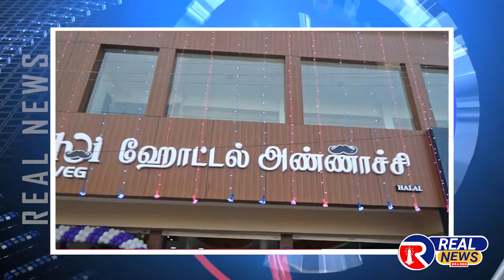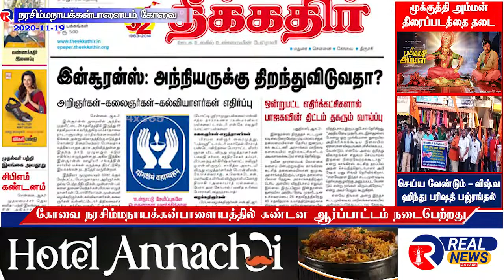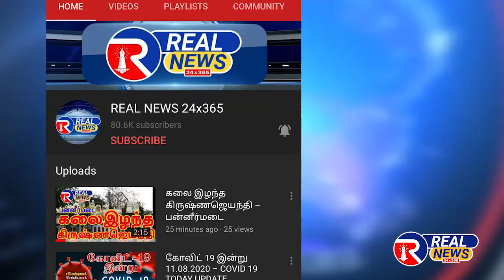NSN பாளையம் : மூக்குத்தி அம்மன் படத்தை தடை செய்ய வேண்டும் – VHP ஆர்ப்பாட்டம்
இந்து தெய்வங்களை இழிவாக சித்தரிக்கும் மூக்குத்தி அம்மன் திரைப்படத்தை தடை செய்ய வேண்டும் மற்றும் விஷ்வ ஹிந்து பரிசத் அமைப்பைப் பற்றி தவறான செய்தி வெளியிட்ட தீக்கதிர் பத்திரிக்கையை கண்டித்தும் கோவை வடக்கு மாவட்ட விஷ்வ ஹிந்து பரிசத் சார்பாக கண்டன ஆர்ப்பாட்டம் நரசிம்மநாயக்கன்பாளையம் பகுதியில் நடைபெற்றது